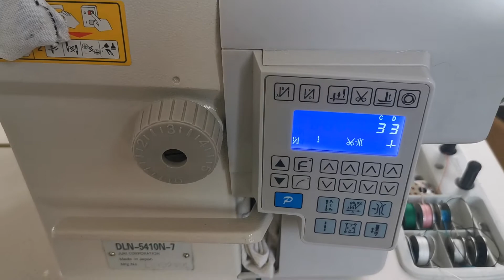Electric Sewing Machine